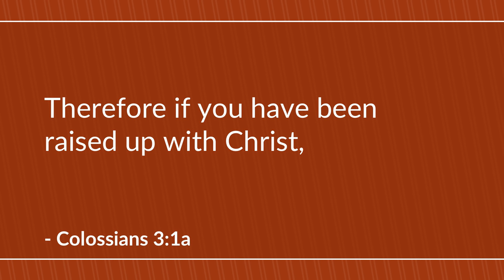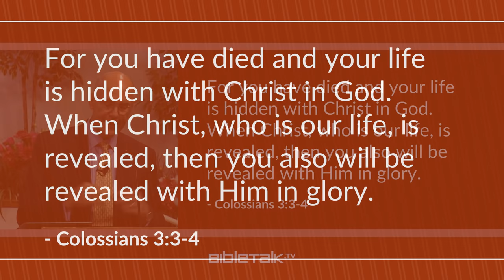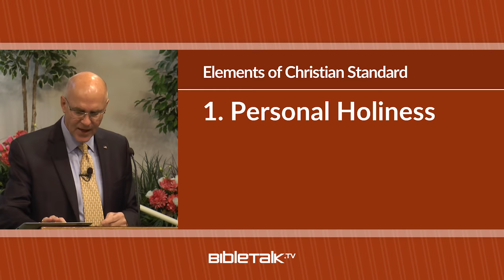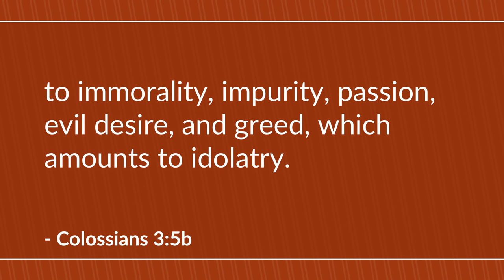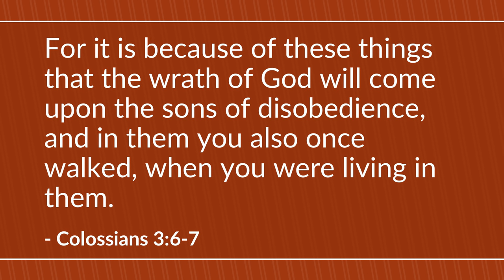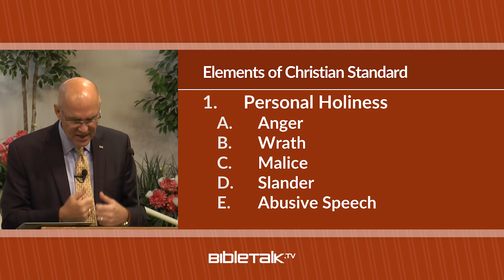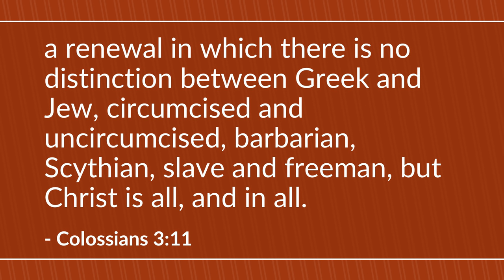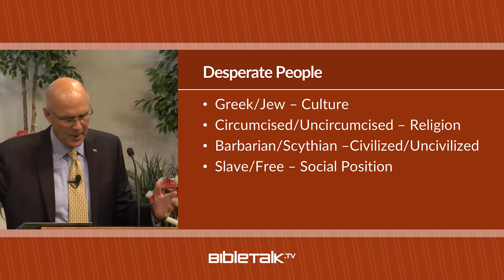Colossians 3:1-11 – Mike Mazzalongo | BibleTalk.tv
Paul begins to explore another area where Christ is first or preeminent and that is in the determination of what is ultimately right or wrong. (Colossians 3:1-11)